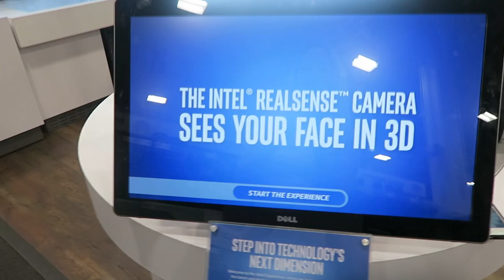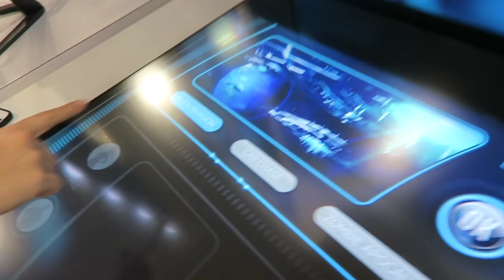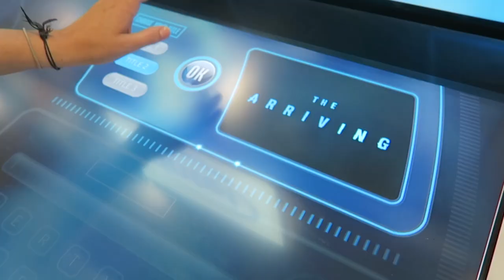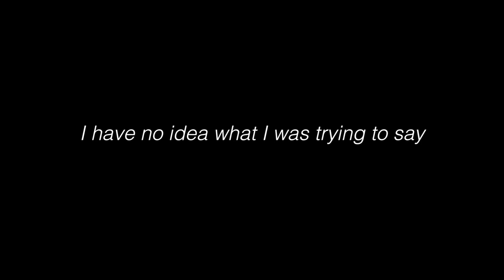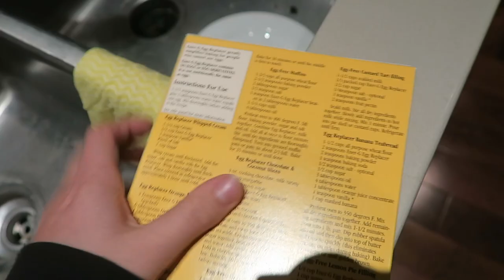A DAY WITH LEXIE & DREW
I'm using Amptube to give you more ways to engage with my videos and get the word out. to amp this video and help me out!

Watch me road trip to borrow a subscriber's Monopoly board, turn into a man, make a movie, help Drew film, and attend a Christmas Party.

Claudia Sulewski
Drew Macdonald
Jack Baran
Alexa Losey
Brittany Eustis